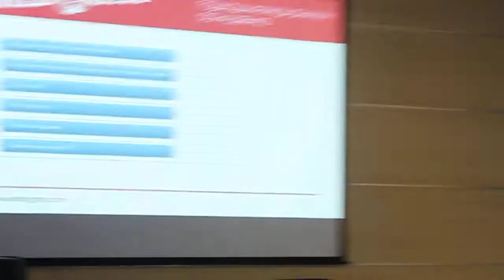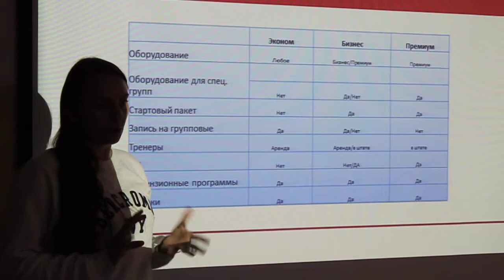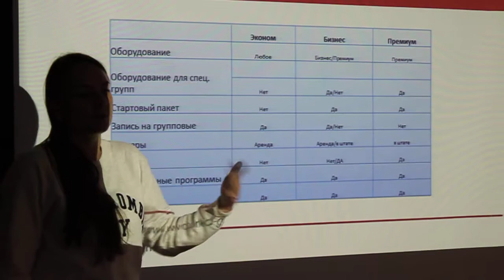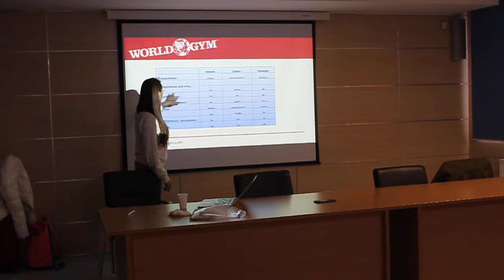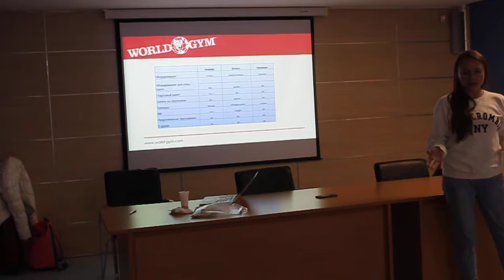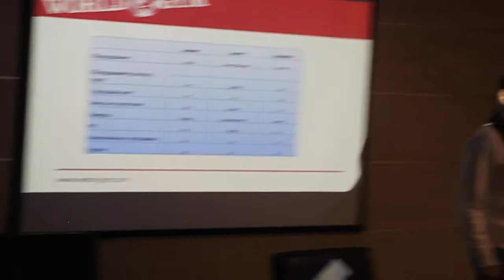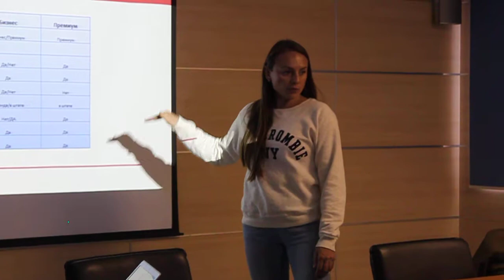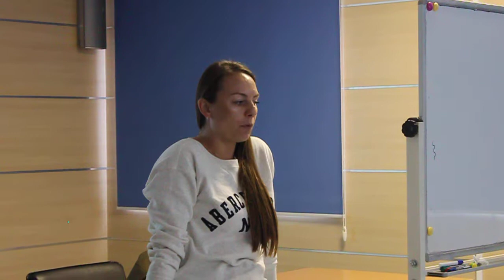Качественные групповые программы одно из преимуществ фитнес клубов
КРИСТИНА ЛЕСНИКОВА
- фитнес-директор сети World Gym в России,
"Управление фитнес-департаментом".